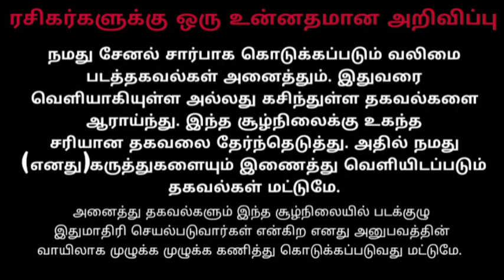வலிமை தியேட்டரில் குண்டு வீச்சு | வன்மையான கண்டனம் | AK ரசிகர்களுக்கு மிக முக்கிய கோரிக்கை | Valimai